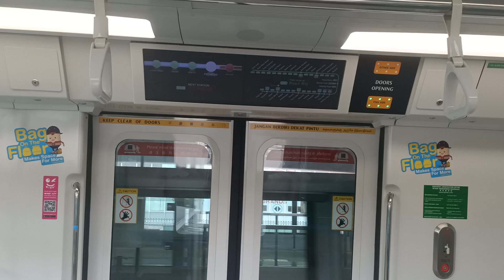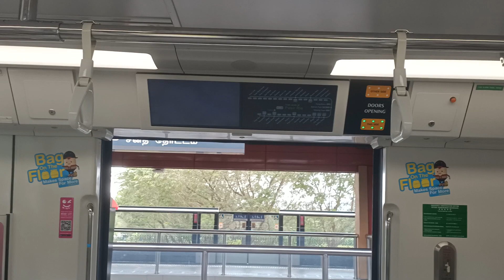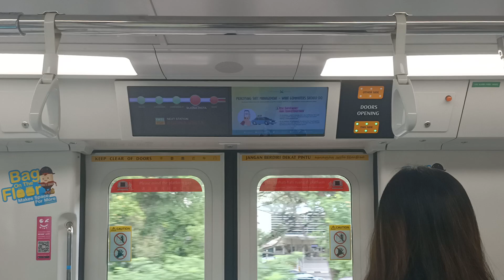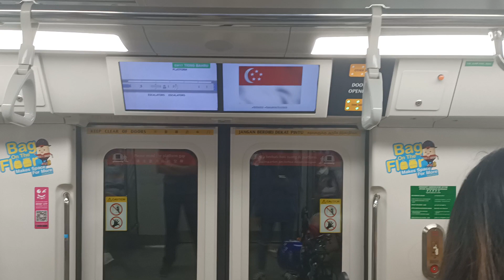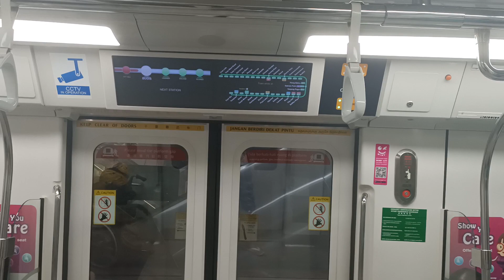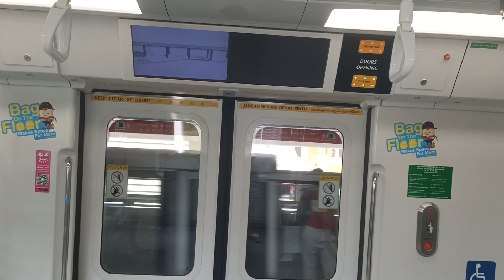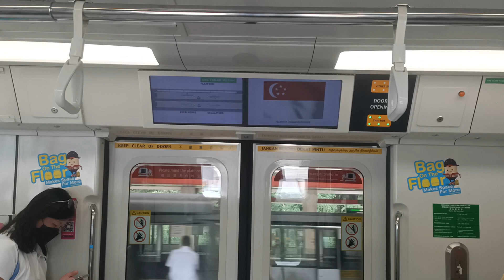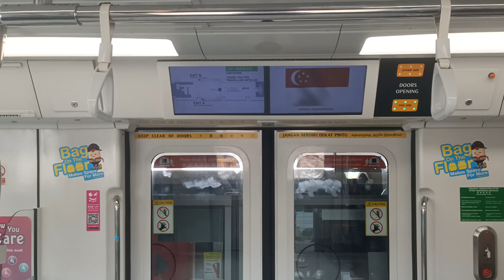SMRT(Set C151B 657/658)Full journey 🔥🔥🔥🥇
Date/Time:11 November 2021, Thursday,1.05pm

Set:C151B(657/658)
Train model: Kawasaki heavy industries/Kawasaki Qingdao sifang,(Batch 2)
Destination:Pasir ris
Line: East-west line
Journey:Full journey
Year service:2018
Year refurbishment:N/A
Type: Electric multiple Unit (EMU)
Direction bound: Eastbound (EB)
Traction system:Fuji electric insulated gate bipolar transistor
Motor: IGBT-VVVF
Driving mode:Auto
Operates by:Thales communications-Based train control (CBTC)
Car film:2658(A4/B4)
Slot:329

101 065/066
102 115/116
103 053/054